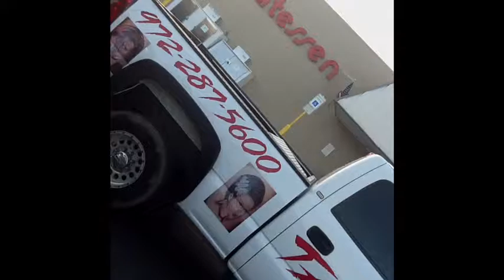Todd Rain Dancing At Brookshires